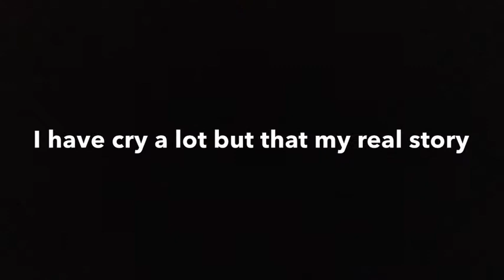Sneak peek of war never end movie